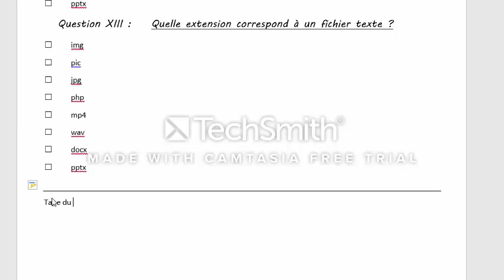tuto1 word1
Une première astuce qui permet de gagner du temps :
Comment créer une ligne horizontale sur Word en 3 secondes ?